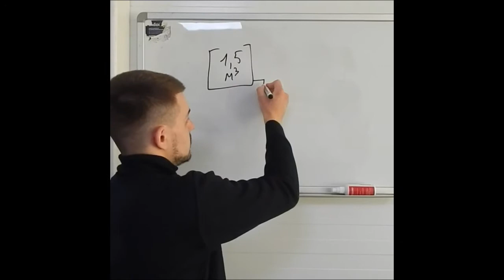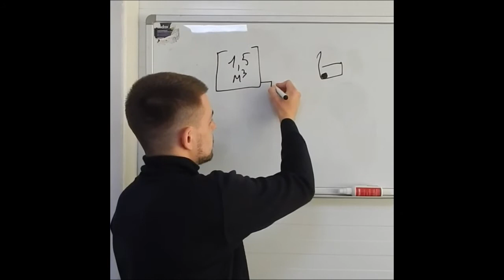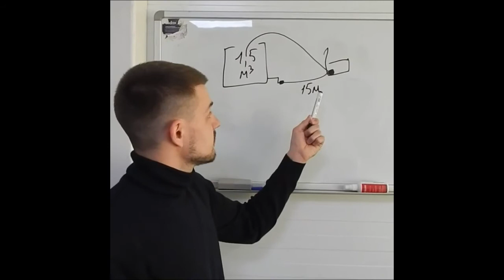Оригинальный вопрос штукатура к производителю оборудования. Альбер отвечает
Очень часто приходят вопросы. Мы решили подготовить видео уроки о причинах, устранениях или ремонте штукатурных станций. Задавайте больше вопросов, пишите это поможет нам больше давать необходимого для работы Вам материала. Поможет избежать проблем, остановок в работе или не нужных звонков. Компания ЕвроТех и Ваш "ГРАНД